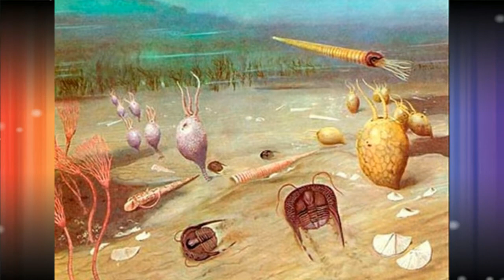EXTINÇÕES EM MASSA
APESAR DE SER UM FENÓMENO USUAL , HOUVE DIVERSOS EVENTOS DE EXTINÇÃO EM MASSA PARTICULARMENTE VIOLENTOS , QUE VITIMARAM MAIS DE METADE DAS FORMAS DE VIDA. ESTES EPISÓDIOS ESTÃO NORMALMENTE ASSOCIADOS À FORMAÇÃO OU DIVISÃO DE SUPER-CONTINENTES, ISTO É, QUANDO NO DECURSO DA DERIVA CONTINENTAL VÁRIAS MASSAS DE TERRA SE JUNTAM PARA FORMAR UM ÚNICO CONTINENTE, OU QUANDO ESTE SE SEPARA DE OUTROS.